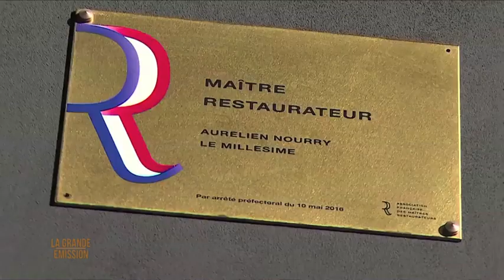Chronique TV par JM Nobile "Les petits plats dans l'écran" : Le Millésime à Nice.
Un jeune chef, Aurélien Nourry, qui propose une cuisine bistronomique de grande qualité. Le Millésime, c'est un joli petit bistro chic ou les plats sont élaborés avec passion et goût pour les bons produits locaux, légumes de la région, Poissons provenant de la pêche niçoise… Et si vous aimez la truffe, vous ne serez pas déçu ! Risotto, glace au brie truffée et copeaux de truffe fraîches... Un des produits phares de ce chef talentueux qui sait garder bonne mesure dans les tarifs.